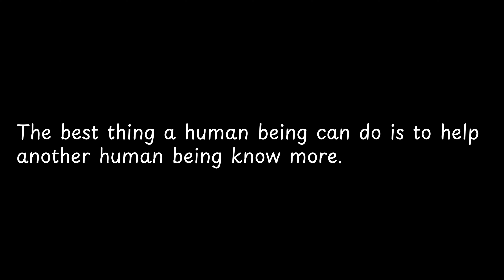The best thing a human being